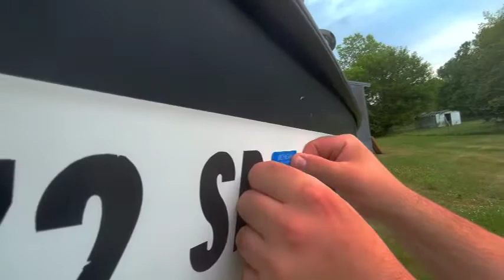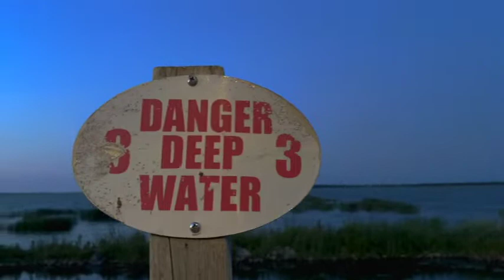The First Sail - MacGregor 26x (Ep. 8)